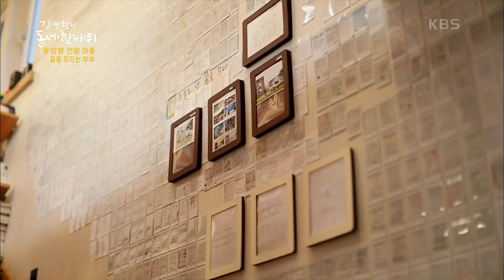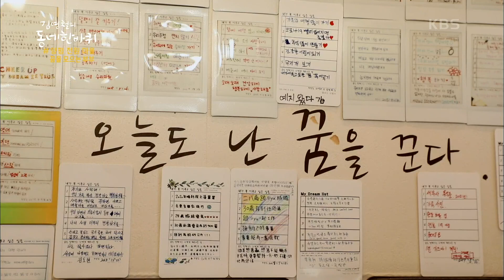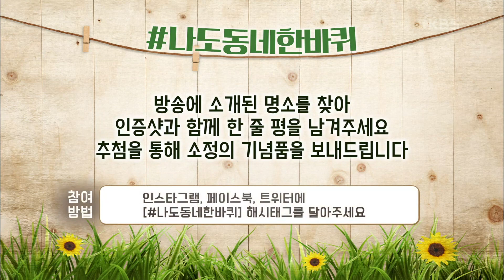[김영철의 동네 한 바퀴] 꿈을 기록해 드림(Dream)! 양평 전원마을 사진기 카페 | “참 좋다, 여기 – 경기도 양평” (KBS 201128 방송)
김영철의 동네 한 바퀴 (토요일 저녁 7시 10분 KBS1)
“참 좋다, 여기 – 경기도 양평” (2020년 11월 28일 방송)

한적한 양평 전원주택가에 우뚝 서있는 특이한 건물. 60년대 필름카메라와 꼭 닮은 외관은 동네 이정표를 삼을 정도로 눈길을 사로잡는다. 건물 안에 늘어선 50여대의 카메라를 보고 있노라면 마치 전시관 같기도 하지만, 이곳은 자신의 버킷리스트와 꿈을 기록하고 펼쳐나가는 명실상부한 꿈 카페다. 사진기를 좋아한 남편과 전원생활을 바라온 아내, 강아지를 키우고 싶던 딸의 꿈이 담긴 7년차 꿈 카페. 육군 헬기 조종사였던 부부가 양평에 내려와 사람들의 꿈을 수집하게 된 이야기, 그들의 삶의 철학을 들어본다.
 20201128